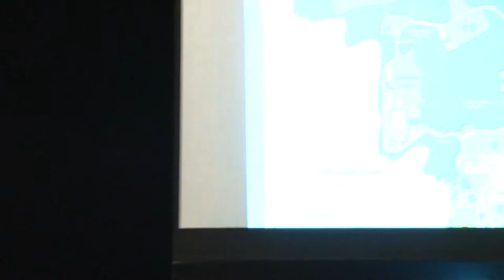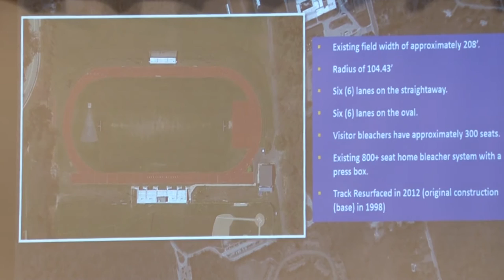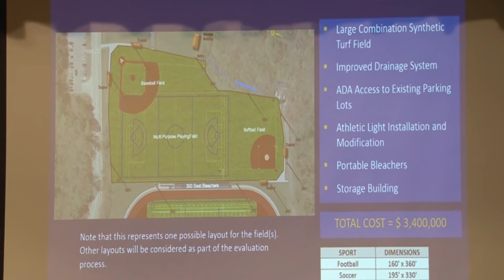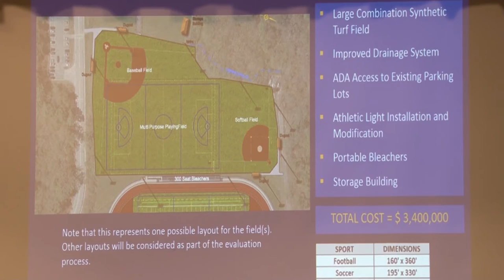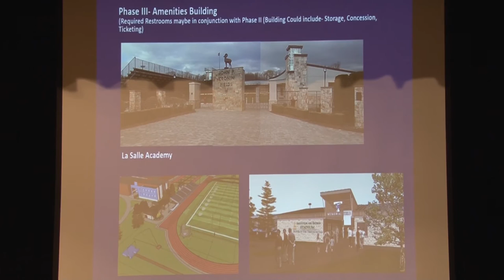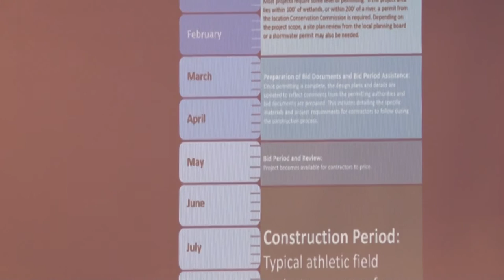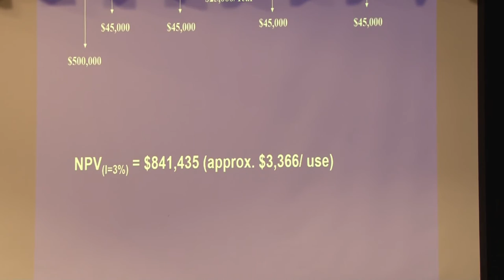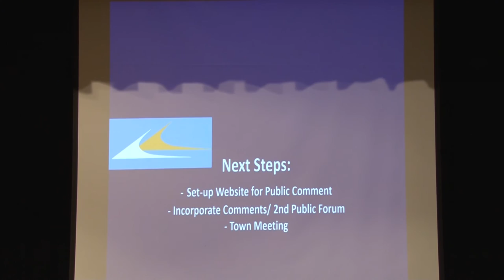Hopkinton High School Fields Forum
January 10, 2017 the HHS Auditorium